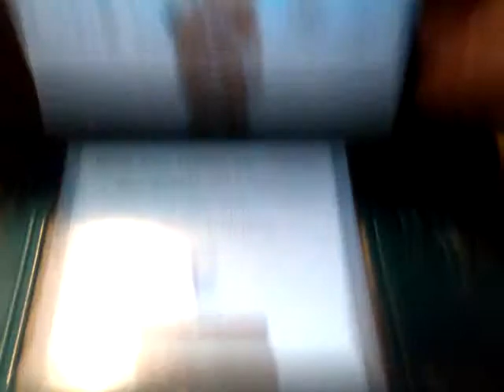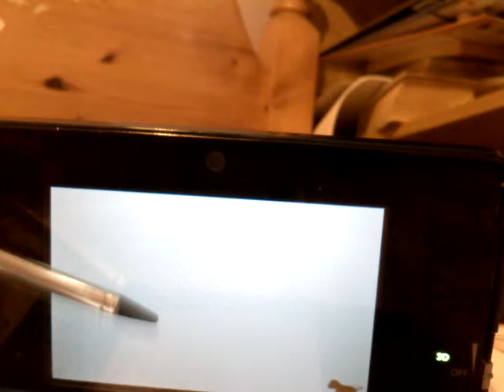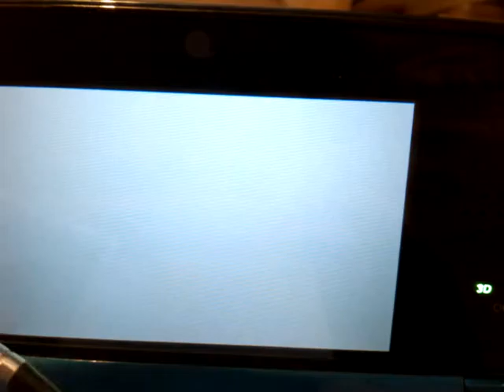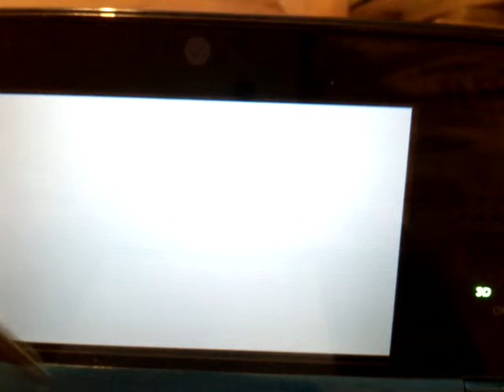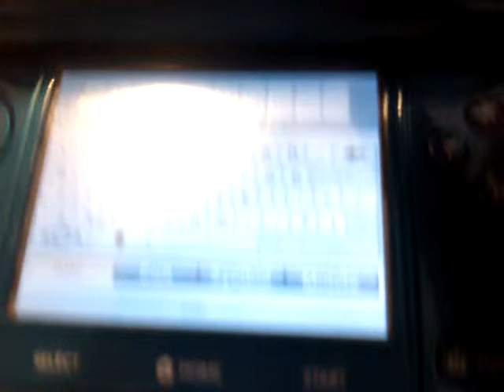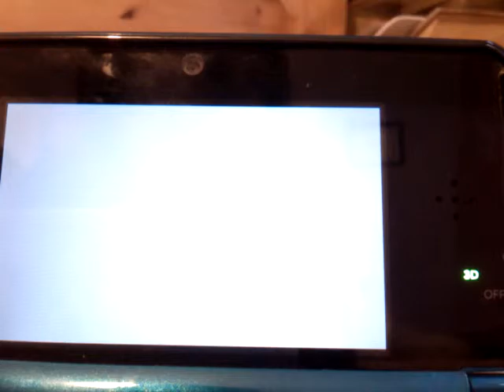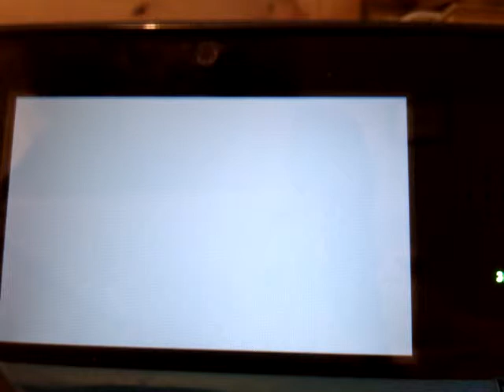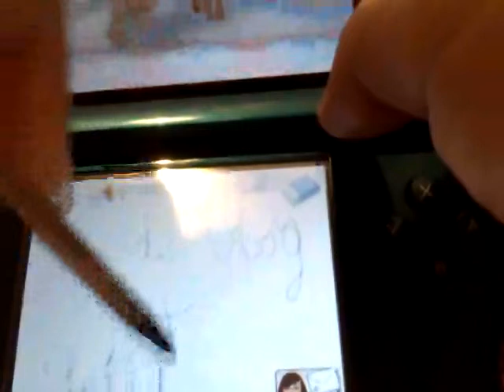Nintendogs + Cats Vlog #2 - Meet Misty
Yay!!
Nintendogs Plus Cats, Nintendogs vlog